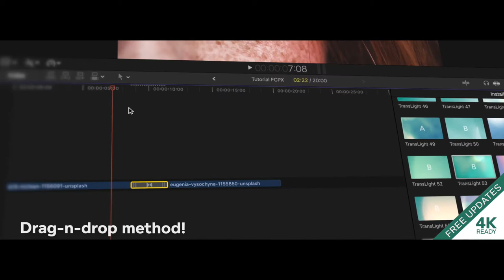FCPX Light Leaks Transitions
Enjoy this pack of more than 100+ Light Leaks transitions. Simply drag and drop a Transition preset between two clips in the timeline to use. Use the pack way you want for your photos/videos.

Features:
100+ different Light Leaks
Shot on RED
Amazing customizable
Drag-n-drop method!
4K and HD resolutions
Advanced color control
Change blend modes
Help included
Free updates
Quick and easy installation help included
Music is not included but you can purchase
Compatible with Final Cut X 10.3 and Motion 5.3 or newer.